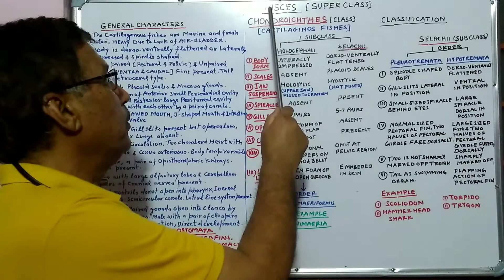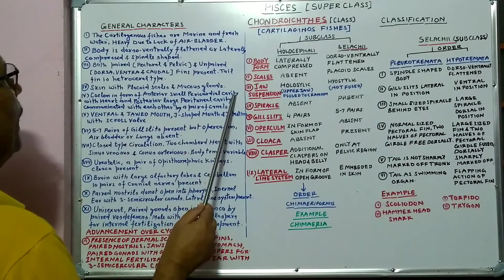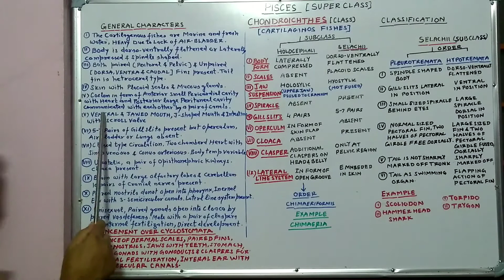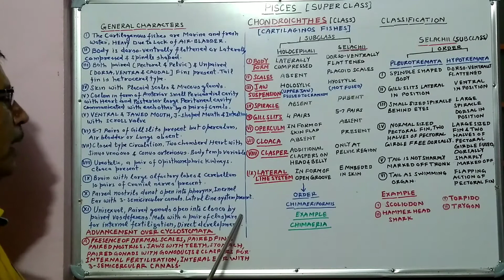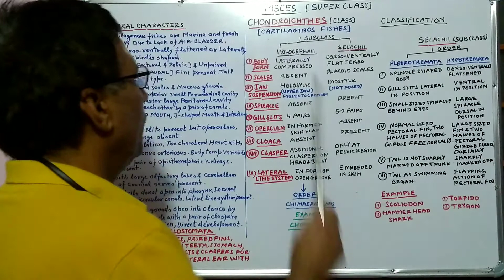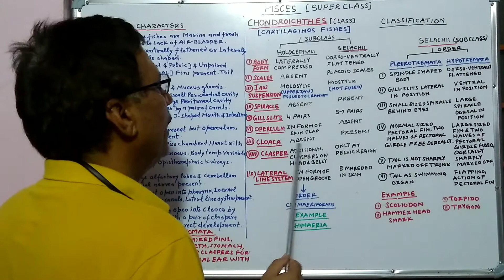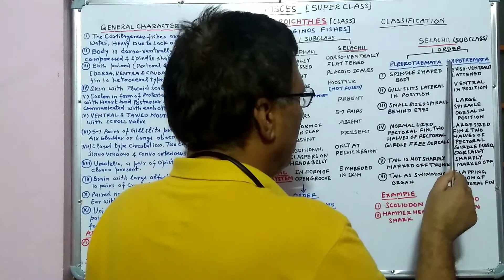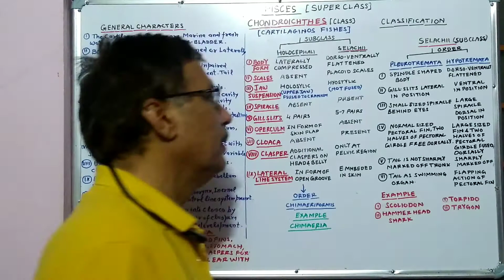CHONDRICHTHYES THE CARTILAGINOUS FISHES CLASSIFICATION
Lecture for BSc Part II Students by Dr R P Singh